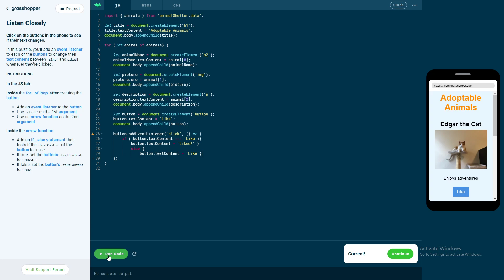Grasshopper-Intro To Web/Listen Closely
This a walk-through to the Grasshopper- Intro To Web/ Listen Closely. just too show people who are stuck with some guidance,
( I am Newbie, I am no expert nor can i thoroughly explain these algorithm) However, if you do find this video helpful please support me by Liking and Subscribing; if you have any questions or suggestion towards my next video you could put it in the comments.